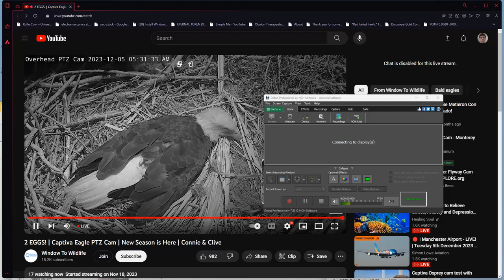Captiva Bald Eagles (Overhead View) 12/05/2023 05:31